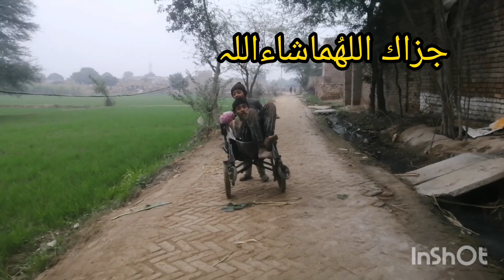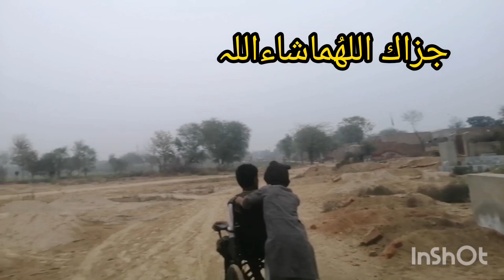Jab Koi Ladki